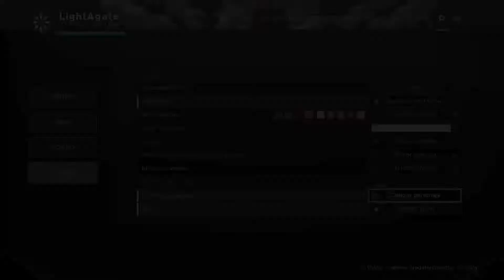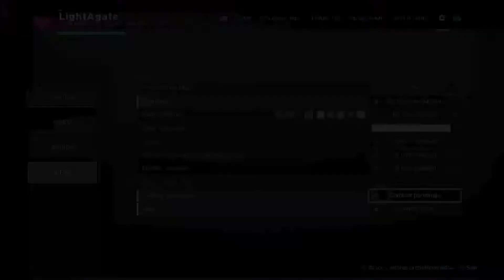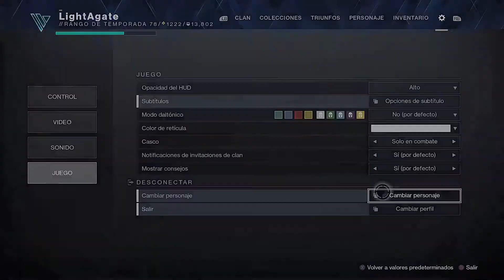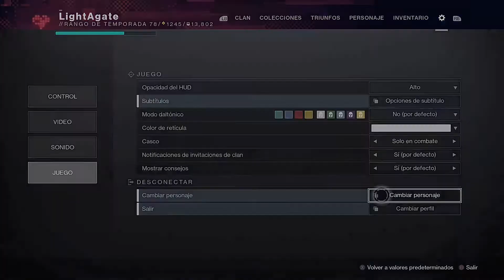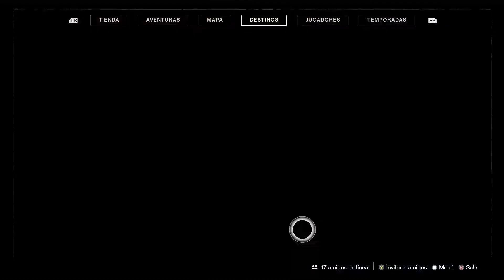Guía Completa Para Subir de Potencia Eficientemente - Más Allá de la Luz [Destiny 2]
Guía completa para subir de potencia de manera eficiente en Destiny 2: Más Allá de la Luz!!

Buenos días :D
Aquí una guía para subir de potencia de la mejor manera, me tardé en hacerla porque primero tenía que subir yo para no publicar puro clickbait.
No mencioné nada de espectros con Luz guía porque hice una guía para subir de potencia de equipamiento, no para farmear experiencia.
Suerte subiendo de luz y aquí les dejo los saltos a ciertas partes del video.

Saltos a partes de interés:
00:00:25 Inicio del primer personaje
00:03:03 Inicio del segundo personaje
00:05:18 Inicio del tercer personaje
00:08:20 Vuelta al segundo personaje
00:10:40 Vuelta al primer personaje
00:13:32 Recomendaciones y forma para subir de potencia si tienes mucha hambre c: